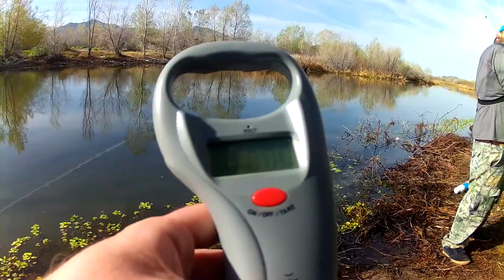Couple Chunks! | Gila River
Hey yall, finally back with another one. I had a couple pond videos i could have made but decided to wait and get something on the new cameras which are better which is nice and hopefully you can tell the difference.

We finally got some where new for us. We finally decided to hit the Gila River, which is about 2 hours away from where i live. We've hit it twice now, both times we caught decent fish, we  caught more the first time, then had a weird winter storm and kinda through things out of whack but we managed to catch a couple chunks! my buddy Sabatian caught his PB 4.06lbs, he is claiming that PB tree! I ened up catching a decent 3ish which was nice. Fish the river is different than fishing the lake, the spot we fish has a bit of current so its a different fight and a nice one regardless of the size!

We'll be hitting the river again here in a few weeks as the weather starts to warm up and the spawn season starts, we will also get back to hitting the lakes!

As always i appreciate yall watching and make sure yall show some love with a comment or like! Until next time, FIsh On!